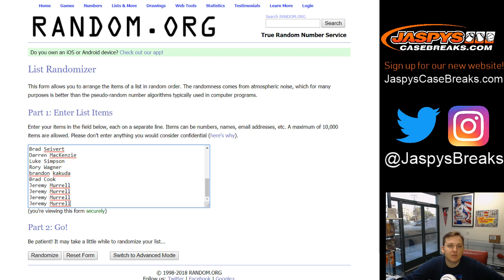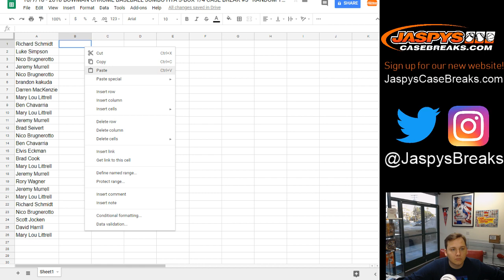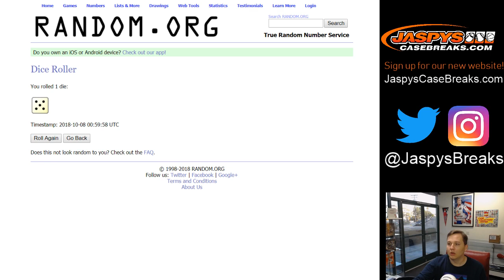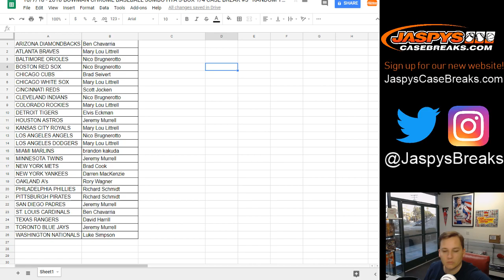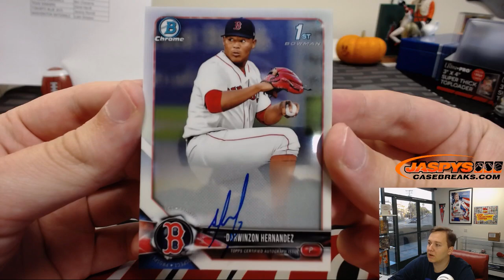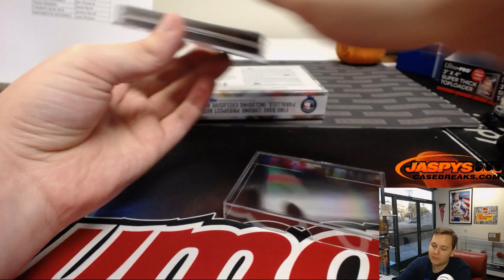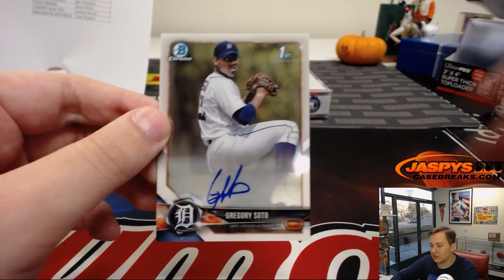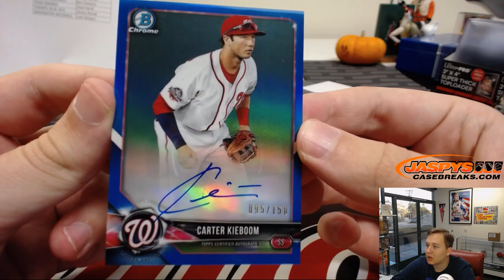10/7/18 - 2018 Bowman Chrome Baseball 3-Box Break #3 *Random Teams*